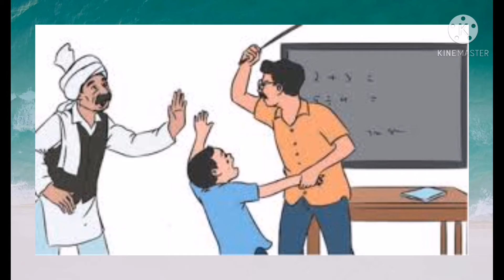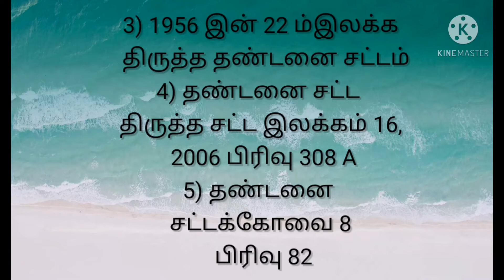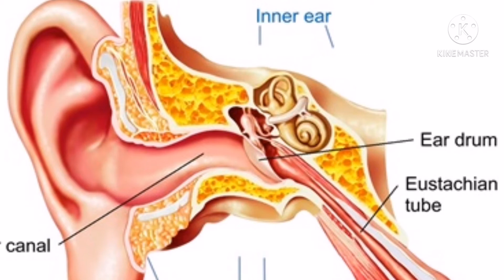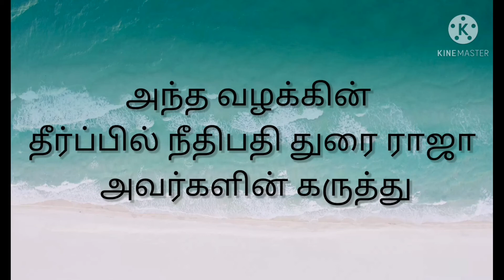Supreme Court punishes Matara teacher for slapping a student | Corporal punishment |By Lawyer| தமிழ்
Corporal punishment and Sri Lankan laws